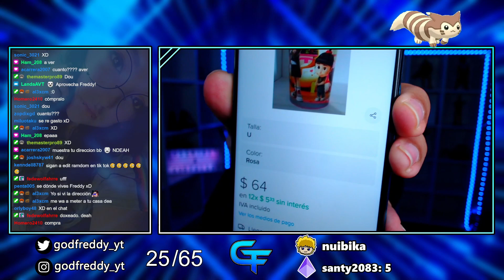MI VASO :(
▷ Twitch! (DIRECTOS TODOS LOS DIAS OWO)

▷ CANAL PRINCIPAL!

𝗖𝗢𝗡𝗧𝗔𝗖𝗧𝗢
Para negocios. Y para consultas: